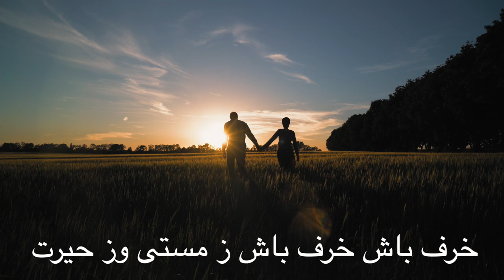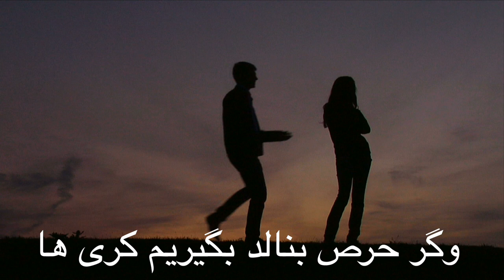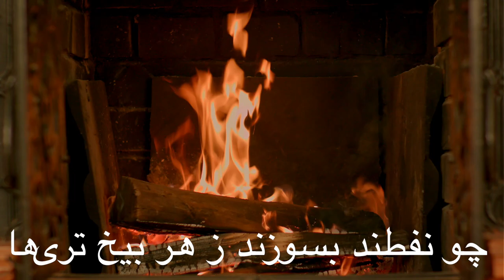Jalil Shabahang - MAYANDISH (Afghan Music) Mevlana. [ جلیل شباهنگ - میندیش ]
Jalil Shabahang - Mayandish (Afghan Music) Mevlana
 [ جلیل شباهنگ - میندیش ]

Artist: Jalil Shabahang
Song: Mayandish
Music & Arrangement: Jalil Shabahang
Mix: Jalil Shabahang
Lyrics: Mevlana Jalal ad-Din Balchi
Mastering: Johan Scholtens
Video: SH Productions